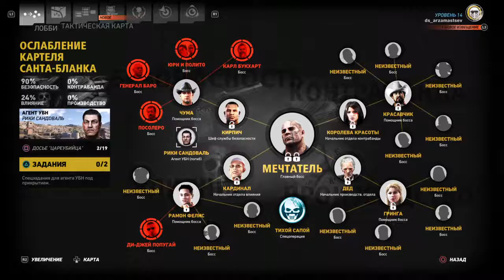Tom Clancy's Ghost Recon® Wildlands #6 ➤ Смерть Чумы(Ла-Крус) Захват Кирпича(Медиа-Луна)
PlayWithDs- это информационно-развлекательный канал об играх. Я делаю стримы игр, для всех геймеров нашей планеты. Люблю все новое и интересное, для Вас создам контент и буду его развивать максимально своеобразно. Не судите строго , начало моего творческого пути. Буду рад всем:)
P.S Всем добра, любите то что делаете.

На канале могут содержаться кадры, не предназначенные для лиц моложе 18 лет.